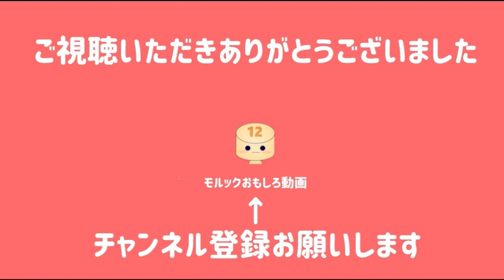シンモルック久万高原大会 決勝戦 第1セット 編集ナシ・ノーカットver. レッドゴリラーズ こんぴらモルック丸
モルックのシンモルック久万高原大会の動画です。試合中にスーパープレイの数々や縦投げ、裏投げ、ふわり、飛ばし、ゆるガシャなどの投げ方のテクニックが見れます。この動画でコツを掴んでみてはいかがでしょうか